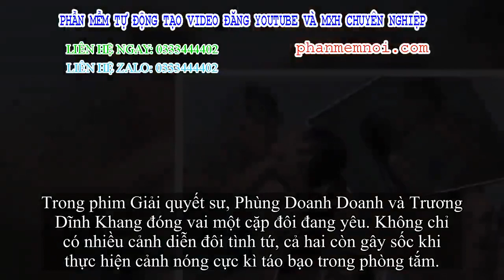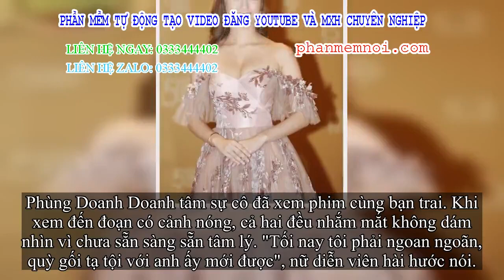✅ Hoa hậu Hong Kong gây sốc khi diễn cảnh tắm táo bạo trên truyền hình